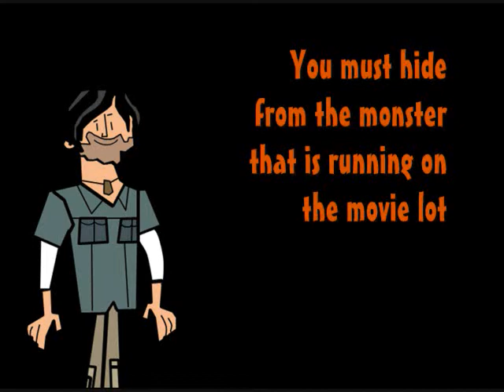Episode 2: Monster Beginning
The first official movie genre challenge!
Send in the confessionals!
They are GREAT this season!